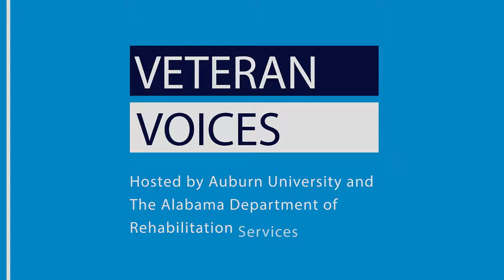Veterans Voices - Michelle Alexander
Video 4 of 13 from the Veteran Voices Conference in February 2022.